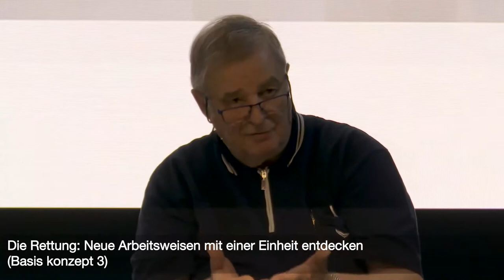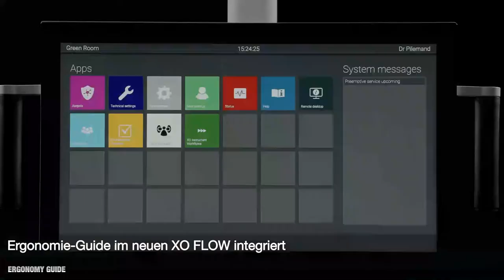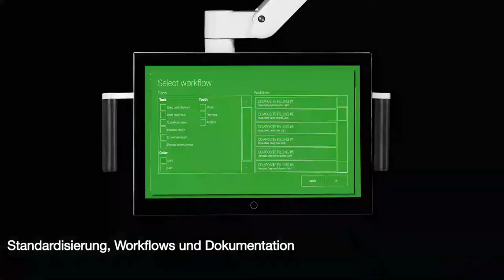Interview on health and ergonomics in dental practices with Dr. Diether Reusch (in German)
At the IDS exhibition in 2021, XO CARE interviewed Dr. Diether Reusch about health at work in dental practices and how to make dental clinics more ergonomic.

Dr. Diether Reusch from Westerburger Kontakte is interviewed by Christian Henrici from OPTI Health Consulting.